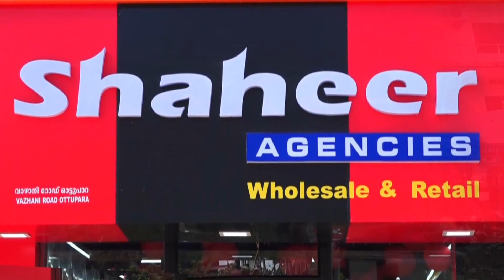കാഞ്ഞിരക്കോട് ജനസേവ സമിതി ചാരിറ്റബിൾ ട്രുസ്ടിനെ ആഭിമുഖ്യത്തിൽ വിജയം നേടിയ വിദ്യാർത്ഥികളെ ആദരിച്ചു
കാഞ്ഞിരക്കോട് ജനസേവ സമിതി ചാരിറ്റബിൾ ട്രുസ്ടിനെ ആഭിമുഖ്യത്തിൽ ഉന്നത വിജയം നേടിയ വിദ്യാർത്ഥികളെ ആദരിച്ചു

VCV NEWS

VCV NEWS CHANNEL
Wadakkanchery, Thrissur